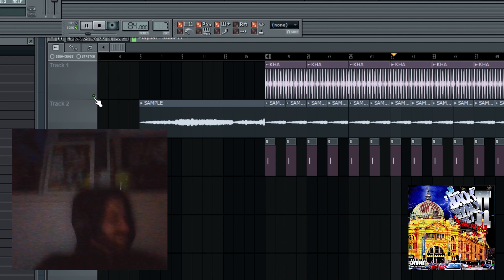MAKING THE DONDI BEAT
POSSESHOT 2 on spotify ect now